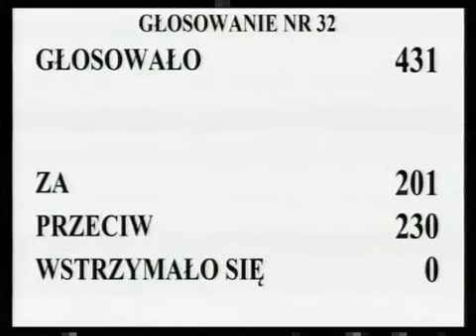[199/309] Ewa Kopacz: W 12. poprawce do art. 108 ust. 4 pkt 2 lit. a wnioskodawcy proponują, aby ..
Posiedzenie Sejmu nr 25
9 listopada 2012 r. 15:10:16
Marszałek Ewa Kopacz:

W 12. poprawce do art. 108 ust. 4 pkt 2 lit. a wnioskodawcy proponują, aby wniosek o wyrażenie zgody na wprowadzenie do obrotu materiału siewnego roślin rolniczych zawierał rodzaj i nazwę GMO w przypadku odmiany genetycznie zmodyﬁkowanej.

Z poprawką tą łączy się 13. poprawka do art. 108 ust. 6.

Nad tymi poprawkami głosować będziemy łącznie.

Komisje wnoszą o ich odrzucenie.

 Kto z pań i panów posłów jest za przyjęciem poprawek 12. i 13., zechce podnieść rękę i nacisnąć przycisk.

Głosowało 431 posłów. Za oddało głos 201 posłów, przeciwnego zdania było 230 posłów, przy braku głosów wstrzymujących się.

Stwierdzam, że Sejm poprawki odrzucił.